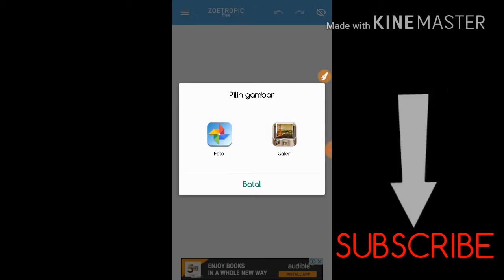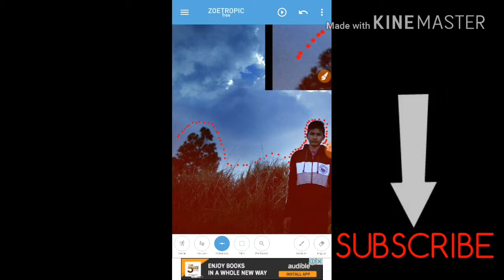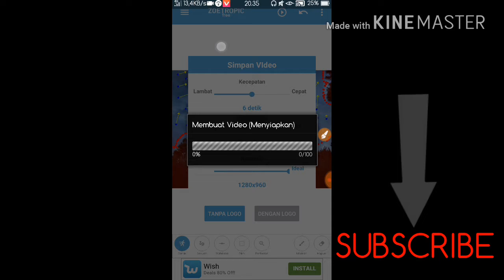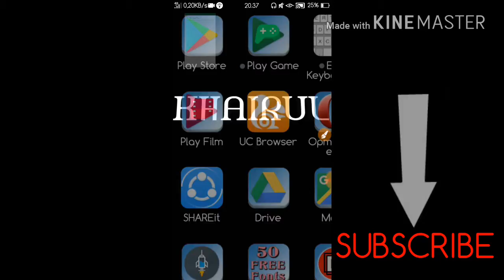Cara edit foto awan bergerak,by Khairul